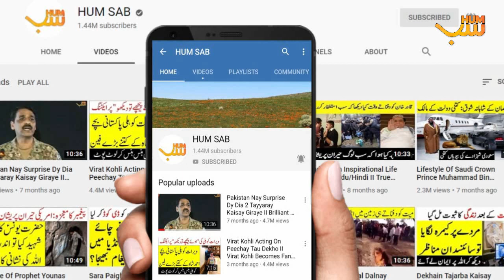Turkish President Erdogon Hugs Prime Minister Imran Khan IN UN Assembly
Hum Sab present you a brand new detailed about the incident in which Turkish President Rajab Erodogon hugged Prime Minister Imran Khan. It happened during UN assembly session